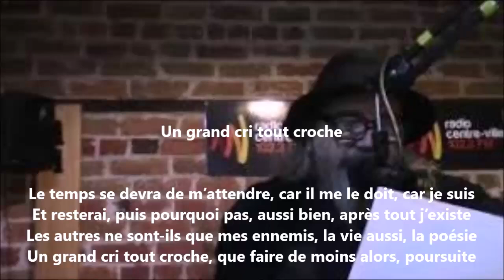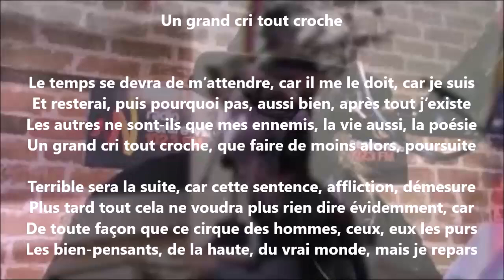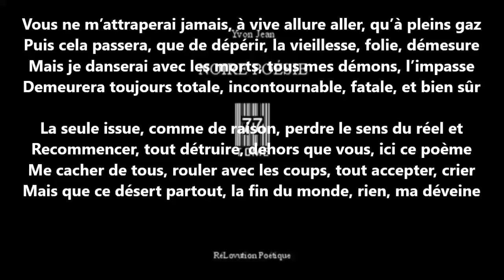Un grand cri tout croche - Yvon Jean